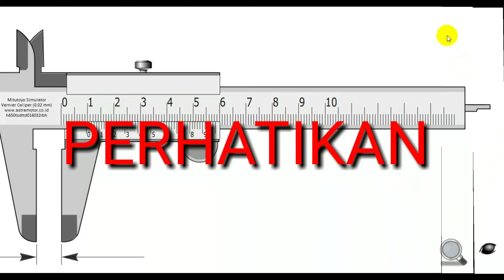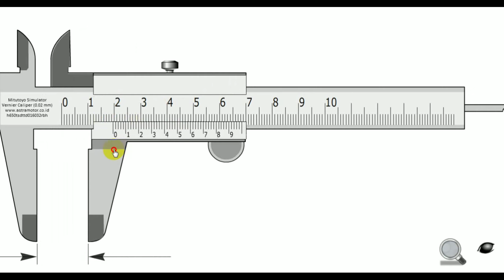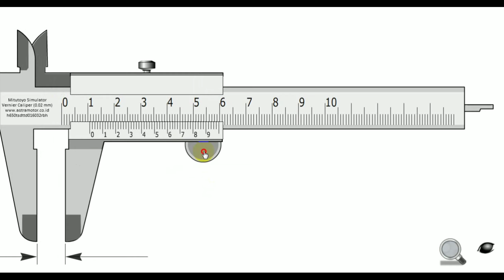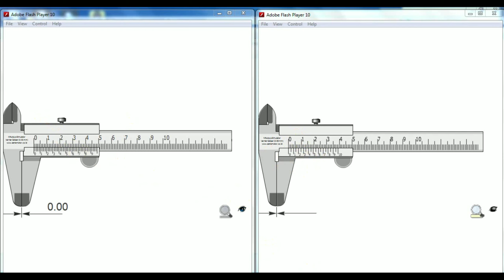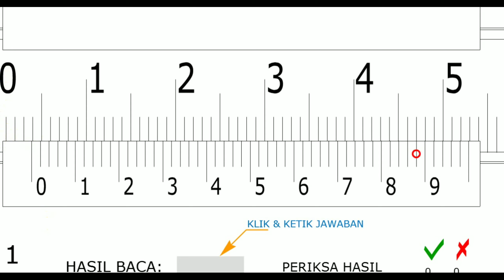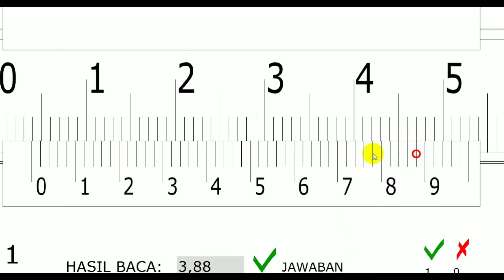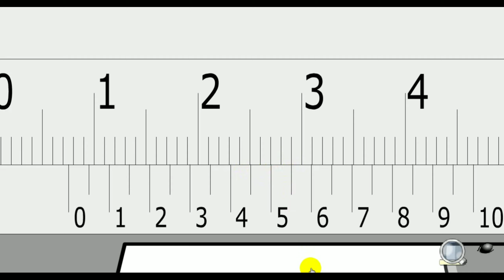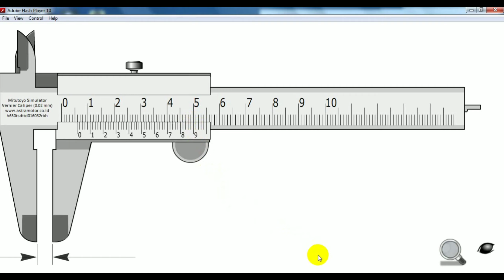Cara membaca jangka sorong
Membaca jangka sorong dengan ketelitian 0.05 dan 0.02 mm